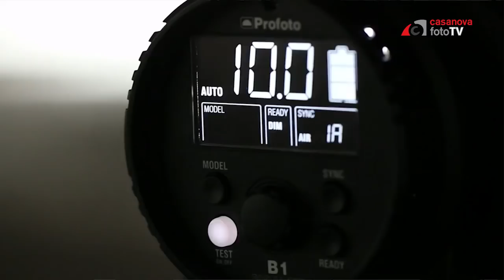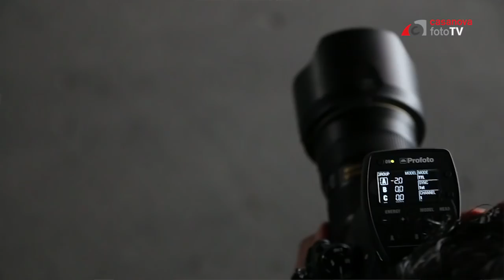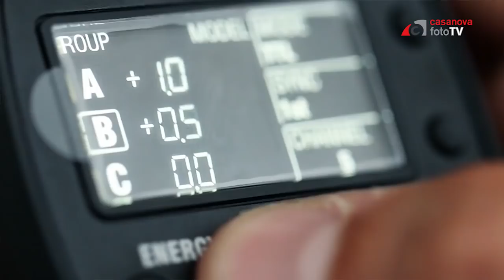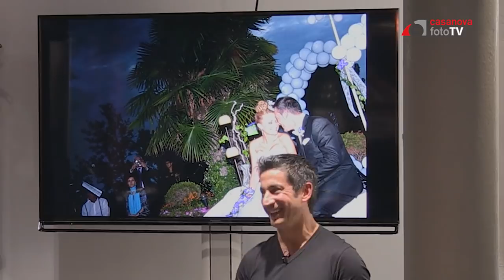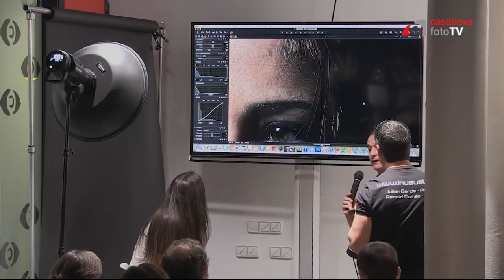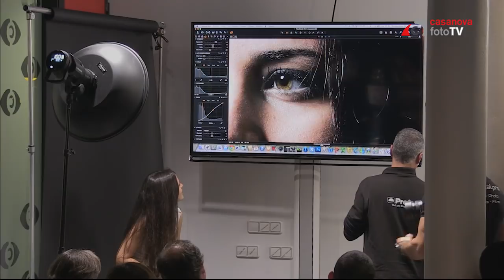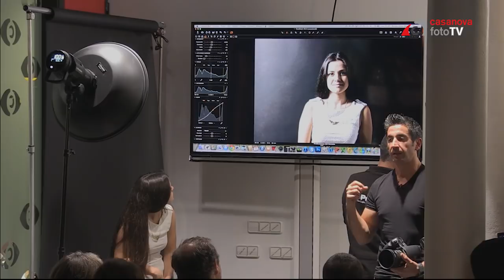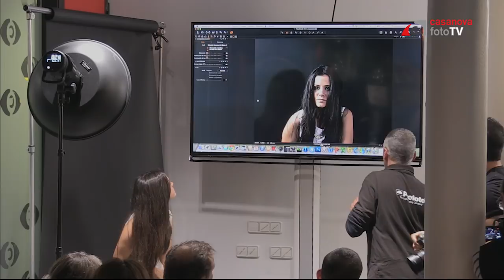Fotografía social con Profoto B1 con Julián García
Julián García nos cuenta cómo ha conseguido llegar hasta donde está en tan sólo 7 años de manera autodidacta y mostrará la importancia de trabajar con un buen equipo. Dispara en directo con el respaldo Mamiya Leaf y los Profoto B1 con el nuevo Air TTL para Nikon.